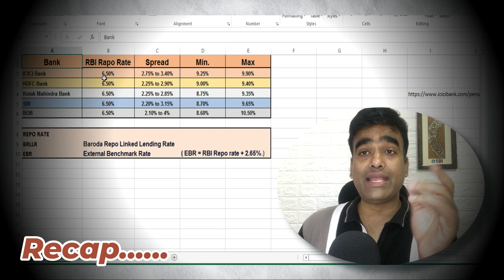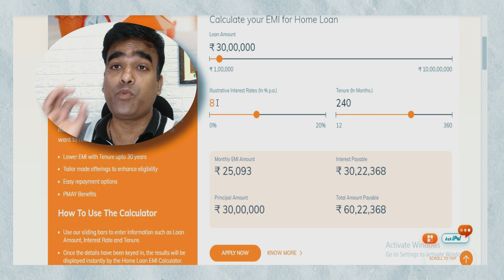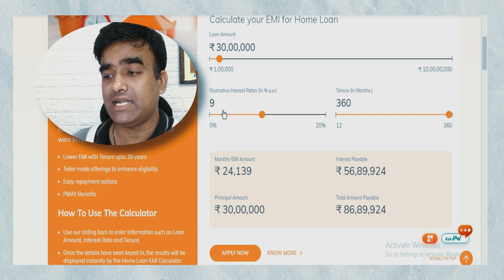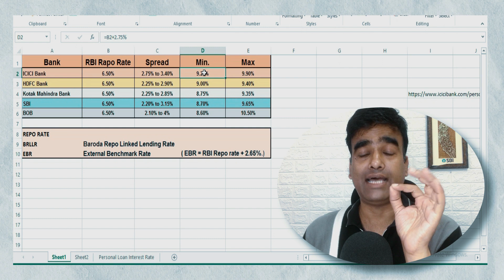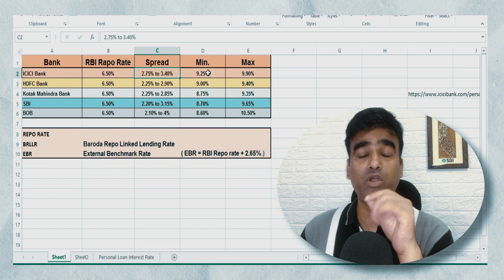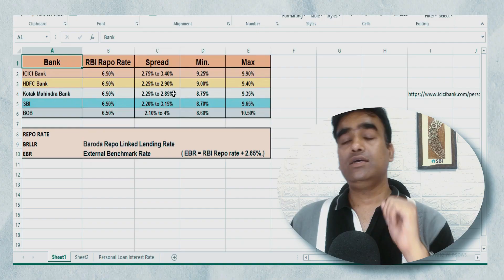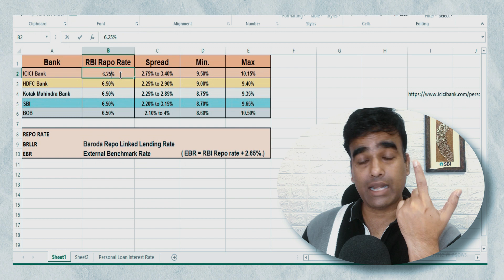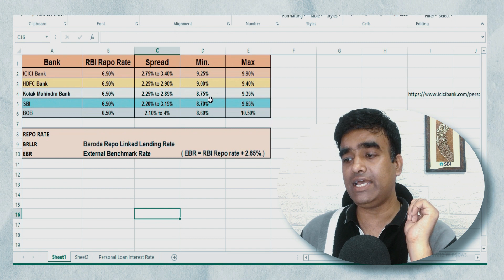Best Bank for Home Loan 2023 | Home Loan Interest Rate 2023 | Full Details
Will home loan interest rates increase in 2024?
How to get a lower home loan interest rate
which bank is best for home loan with low interest